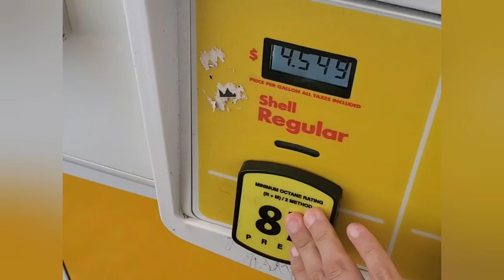a few relaxing days in my life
Here is a few relaxing days in my life roadtripping with my dog.
- cabin can be found on airbnb (it is great!)

1:06 Music: The way home
                      By zakharvalaha

Stops:
Sam Houston National Forest
Lake Livingston
Big Thicket National Preserve
Lake Charmaine
Alabama-Coushatta Reservation